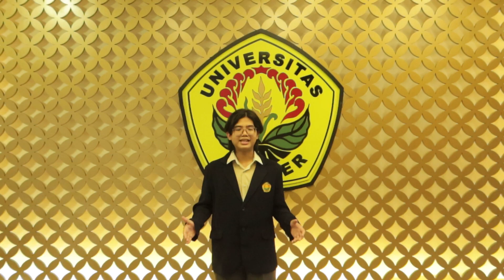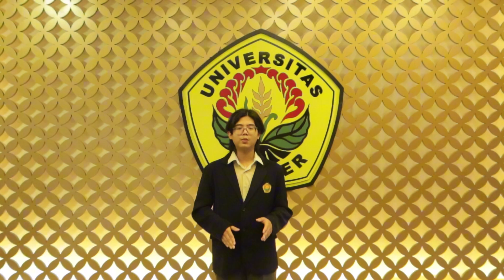PILMAPRES 2025 | Universitas Jember | Hikmal Akbar Ibnu Sabil | Program Sarjana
Have you ever wondered why our cities are becoming hot?
That's not only due to macro climate change, but it's also due to the city itself. Urban Heat Island (UHI) is a dangerous phenomenon that's affecting our lives.

I'm Hikmal Akbar Ibnu Sabil from Universitas Jember, and I would like to invite you to think about why the existence of SDGs Point 11, Sustainable City and Community, is becoming crucial.

Some procedures to prevent this risk include greening the city, bluing the city, application of efficient urban geometry, spatial zoning, alternative energy, and sustainable urban behavior.

Let's make our cities wonderful and livable, both for ourselves and future generations!